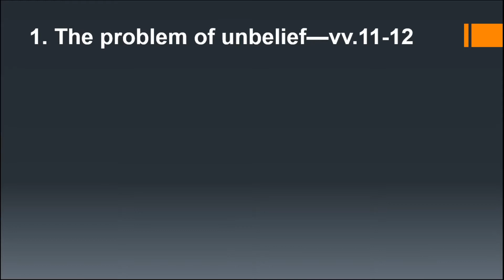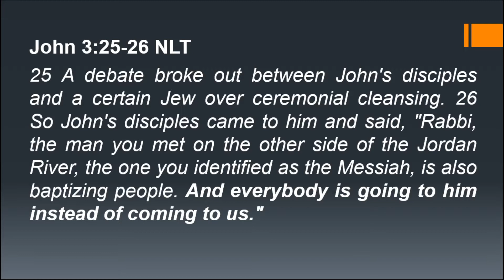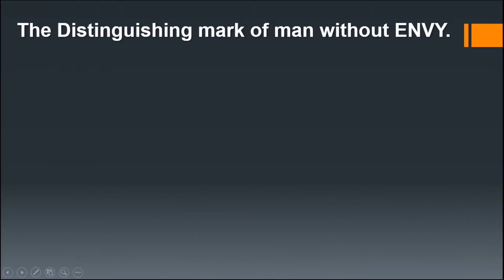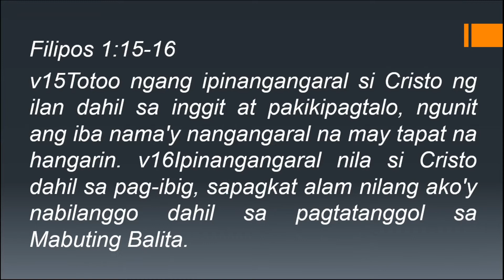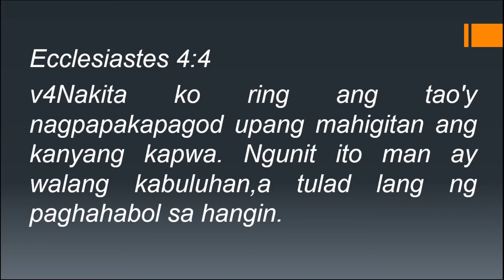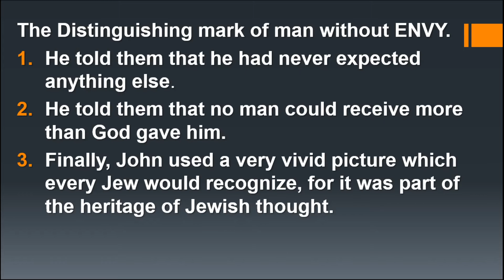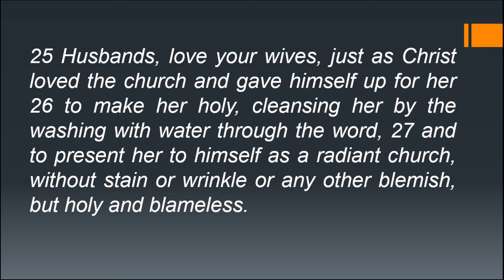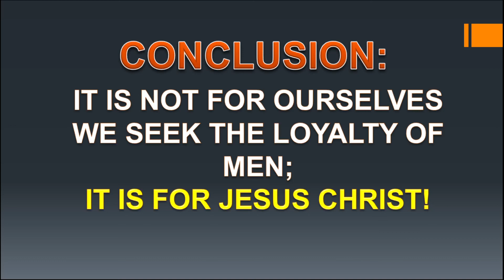A Man Without Envy